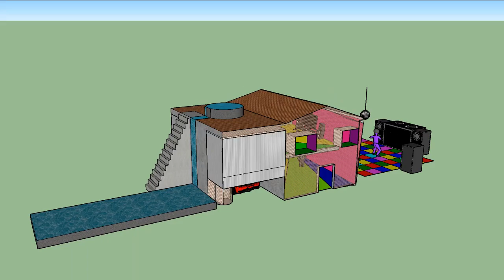Casa Mia 3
Room as a character's mind SketchUp walk through.